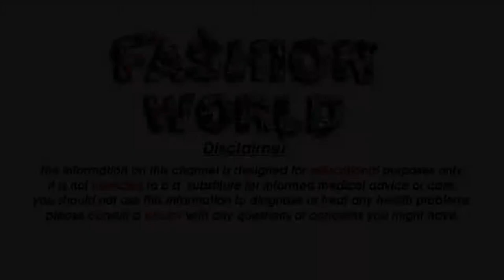birds wing tattoos - Small Cross Tattoos For Women